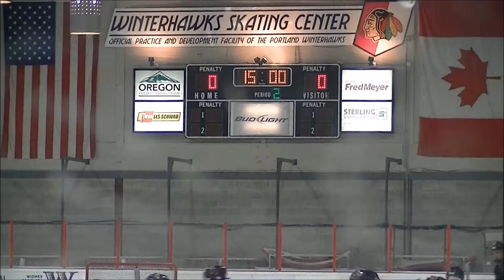01-11-2015 PJW U14A vs Vancouver Jr Vipers 2nd Period